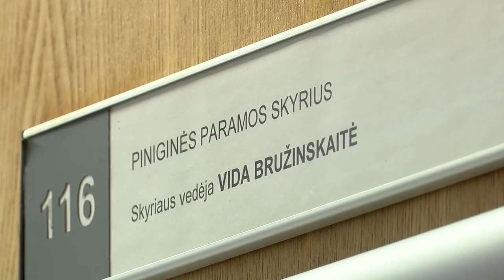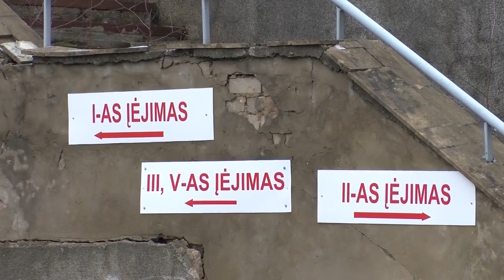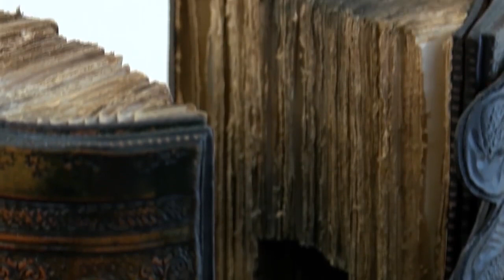2023-03-03 Marijampolės TV žinios